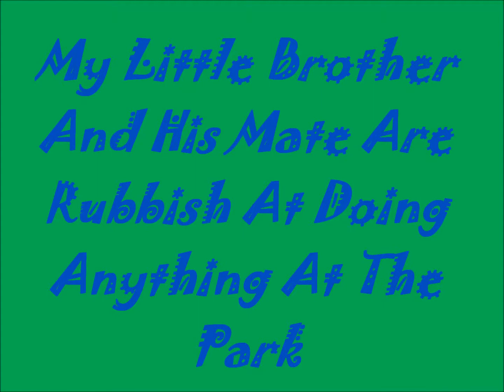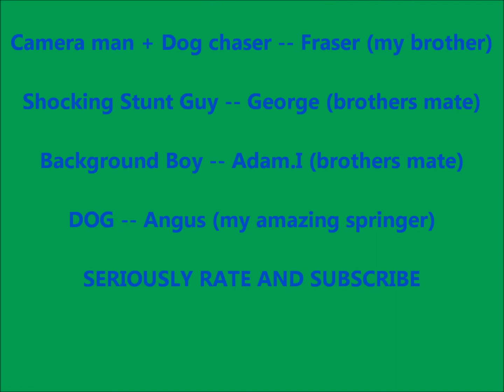Ansdell Park Fails!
my mad little bro wanted a youtube vid with his mad little mates so they tried to do skill at the park which went wrong :D BTW i was the editor!